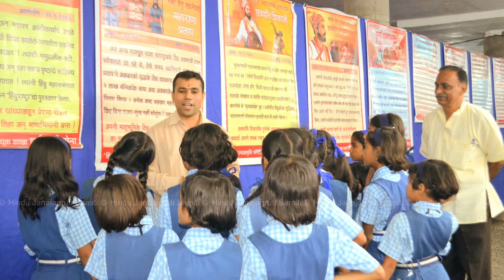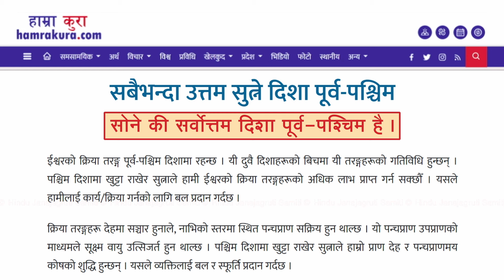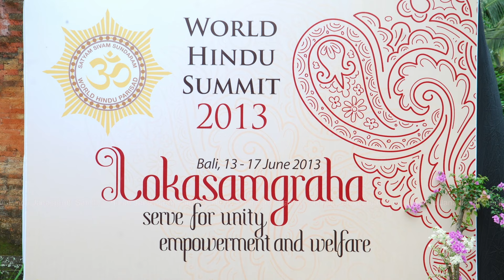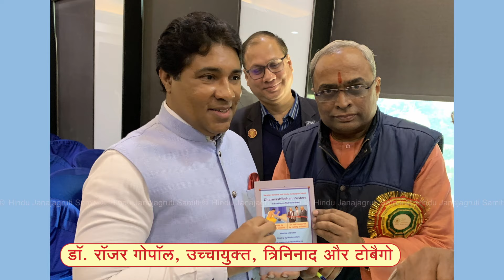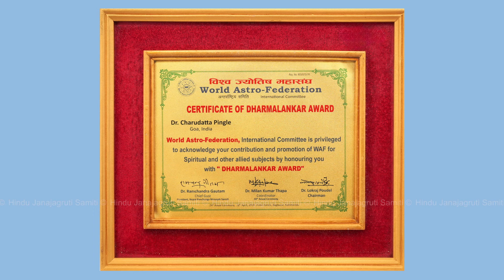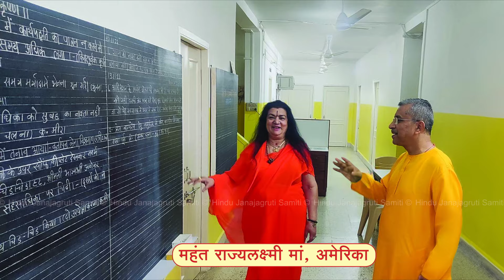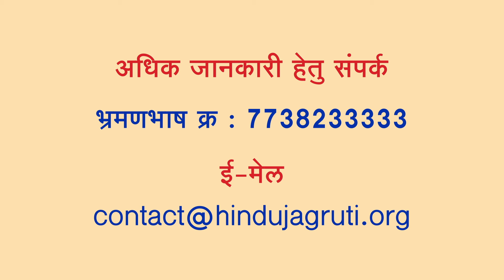वैश्विक स्तर पर हिन्दू संघठन होने हेतु हिन्दू जनजागृति समिति के प्रयास ! | # HinduRashtra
The Hindu Janajagruti Samiti (HJS) is a grassroots level nonprofit organisation committed to upholding Dharma, educating on Dharma, awakening of Dharma in the masses, protection of Bharat, and uniting Hindus with the aim of a Hindu Rashtra.

In this video, see the efforts made by Hindu Janajagruti Samiti at the global level for unity of Hindus !

▫️ Watch other videos on :
 Youtube.com/HinduJagruti

Join Us: HinduJagruti.org/join